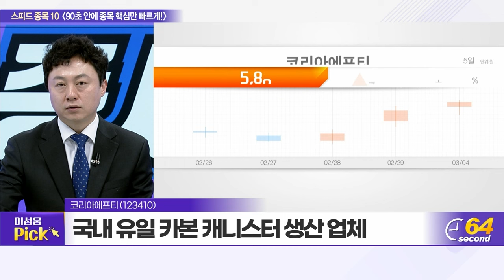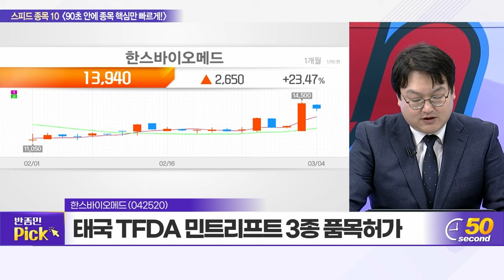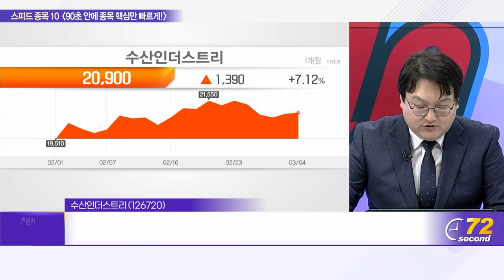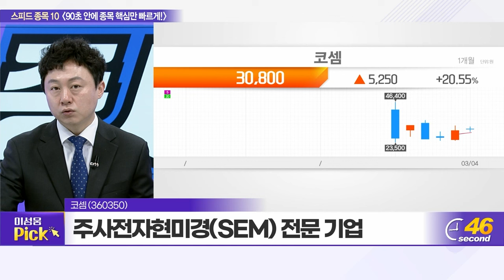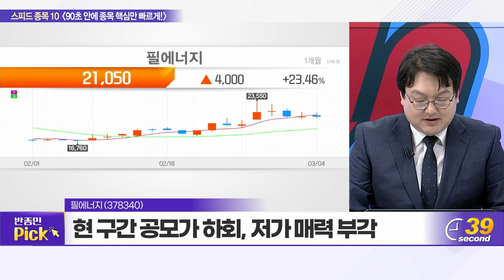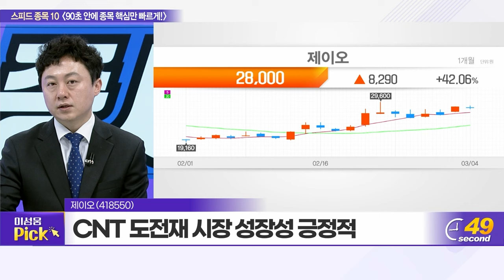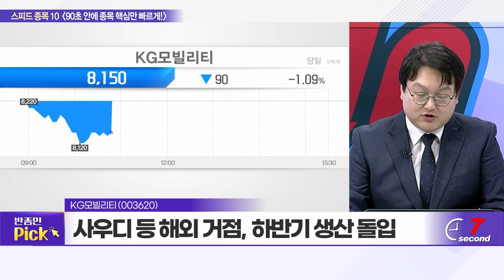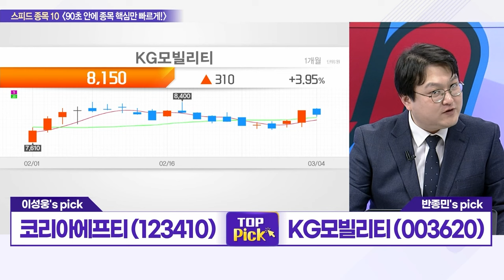코리아에프티, 글로벌텍스프리, 파크시스템스, 한스바이오메드, LX하우시스, 수산인더스트리, 코셈, 필에너지, 제이오, KG모빌리티_스피드 종목 10 (20240304)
코리아에프티(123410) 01:11
글로벌텍스프리(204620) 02:53
파크시스템스(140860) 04:33
한스바이오메드(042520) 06:15
LX하우시스(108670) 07:57
수산인더스트리(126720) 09:38
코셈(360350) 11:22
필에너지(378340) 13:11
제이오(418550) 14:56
KG모빌리티(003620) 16:39

코리아에프티(123410): 이성웅의 TOP PICK
- 국내 유일 카본 캐니스터 생산 업체
- 우호적 시장... 독점적 지위 유지 가능성↑
- 하이브리드차 판매 호조세 수혜

KG모빌리티(003620): 반종민의 TOP PICK
- 지난해 16년 만에 흑자전환 성공
- 사우디 등 해외 거점, 하반기 생산 돌입
- 실적 기대감 등에 중장기적 투자관점 유효